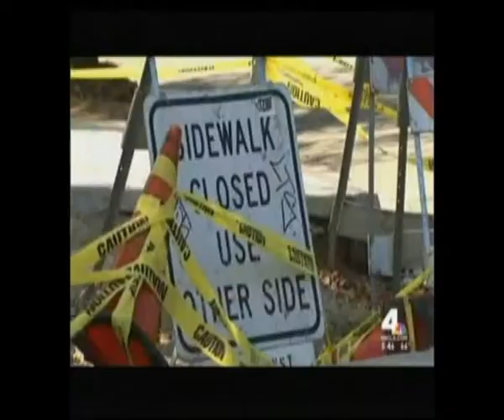LANI Repairs Neighborhood Sidewalks (KNBC-4/16/16)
The City of Los Angeles has over 11,000 linear miles of sidewalk with much of it in disrepair. Invasive tree roots have uplifted concrete creating cracks and large gaps that impede access and cause safety hazards. Councilmember Bernard C. Parks, Los Angeles City Council District 8, worked with LANI to repair and replace many of the most damaged sidewalks in the district. LANI is reaching out directly to homeowners to make the public right-of-way more accessible, usable and better for all.